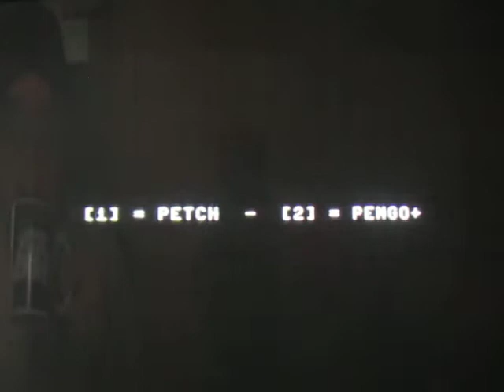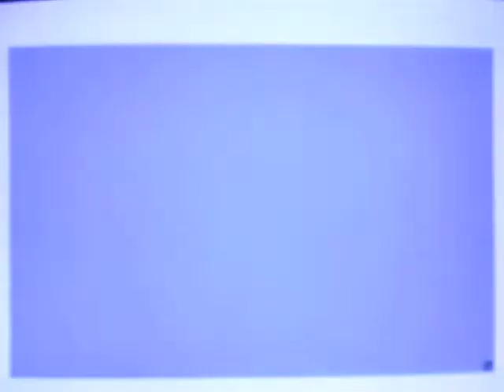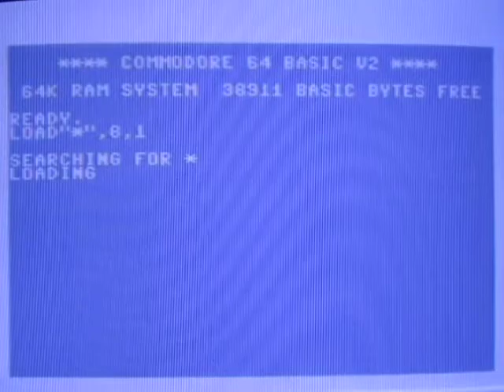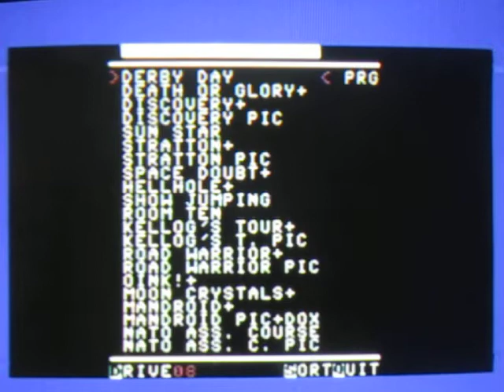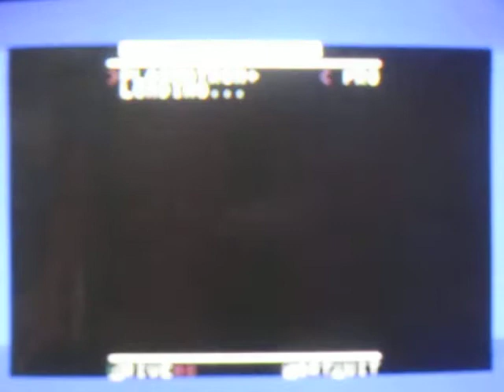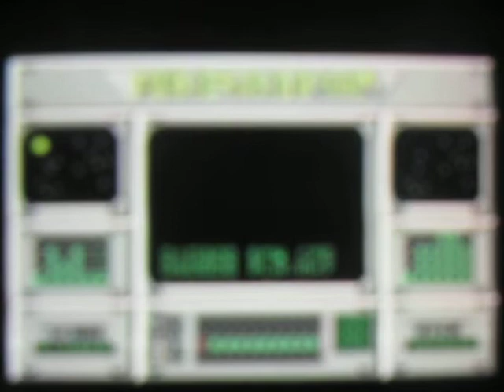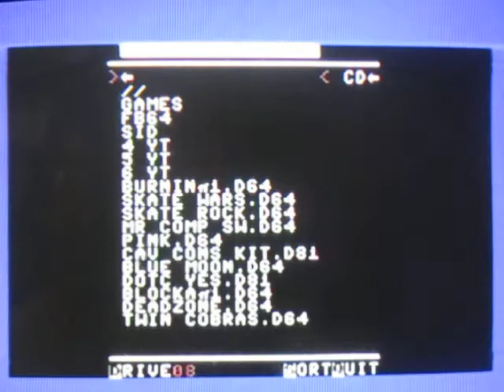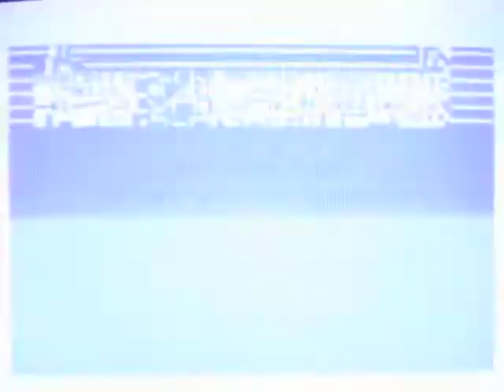Storytime - I went out for a bacon sarnie, came back with a BMW coupe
classic days of old!